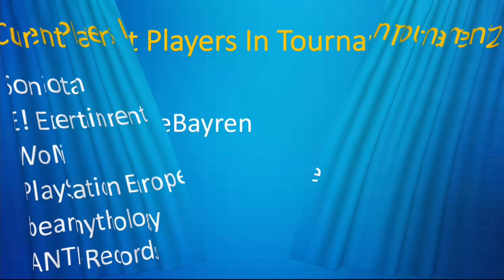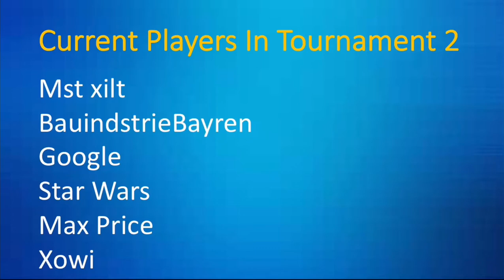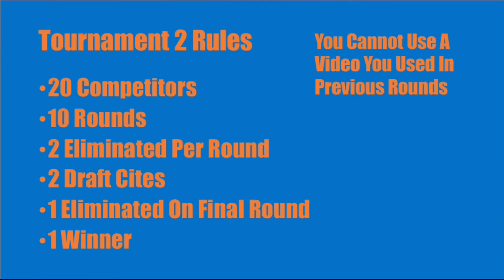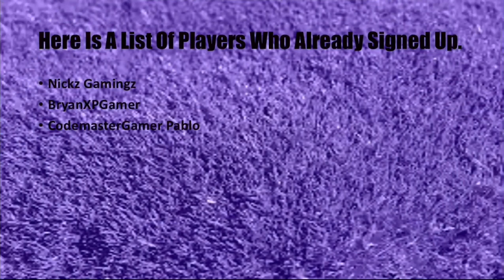Tournament 2 Round 6 Contenders